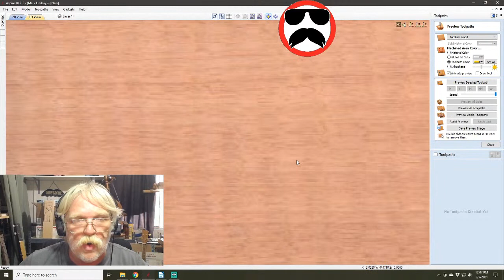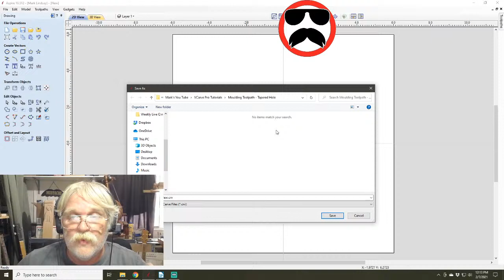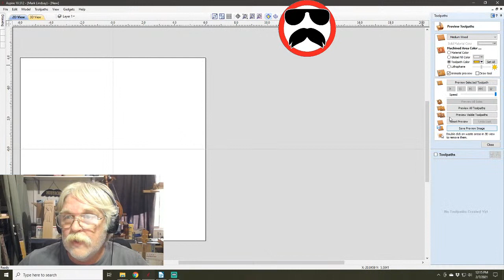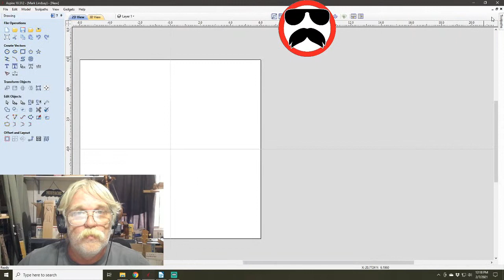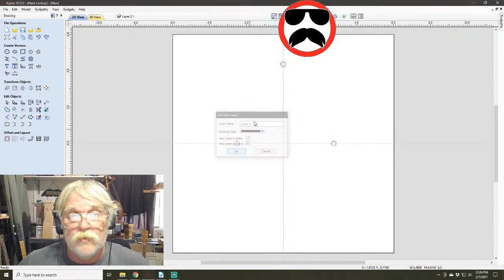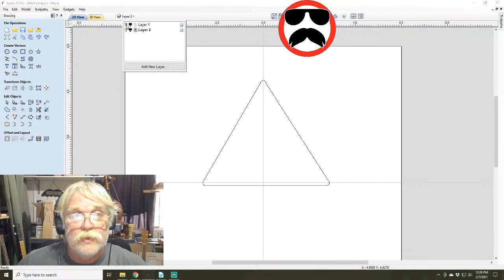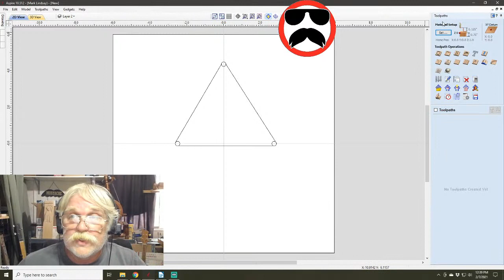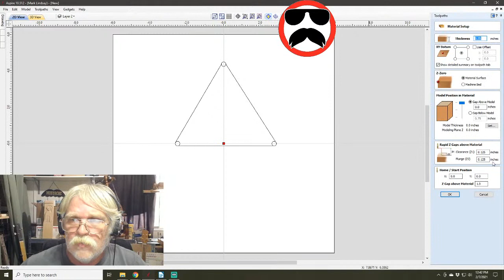LIVE Q&A #77 - Open Q&A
This week, I'll answer your general CNC or Vectric Software questions.